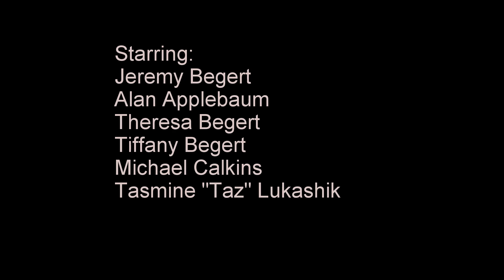Snowmobile Trip HD 2013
HD VERSION- Snowmobiling in Alanson, MI December 2013